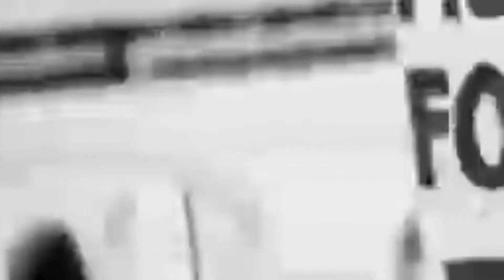बड़ी खबर फिरोजाबाद से आ रही है जहां पर बीजेपी के मौजूदा विधायक की पत्नी ने गांव वालों से क्या कहा आप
बीजेपी ब्लाक प्रमुख संध्या राजपूत जो जसराना विधायक रामगोपाल उर्फ पप्पू लोधी की पत्नी है 5 साल तक तो जनता को देखा नहीं जब जनता के बीच गई तो जनता ने जबरदस्त विरोध किया उसके बाद उनके बयान सुने